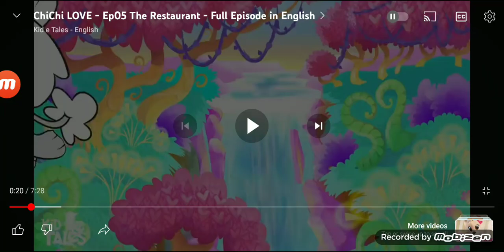2 I can draw references in chi chi love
quick note I hate I can draw just as much as I hate chi chi love